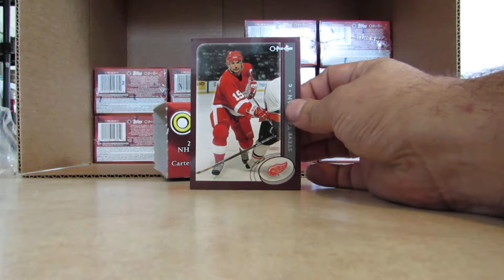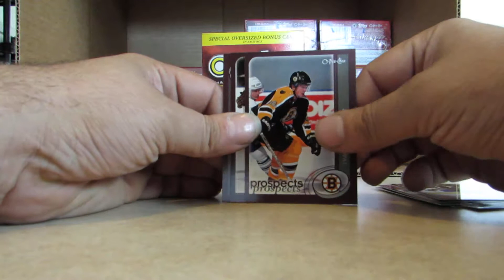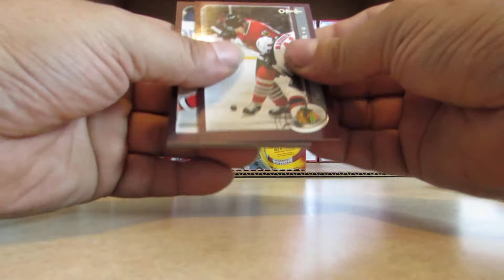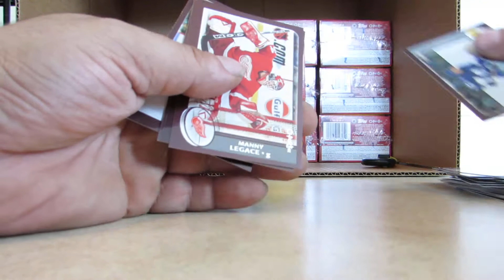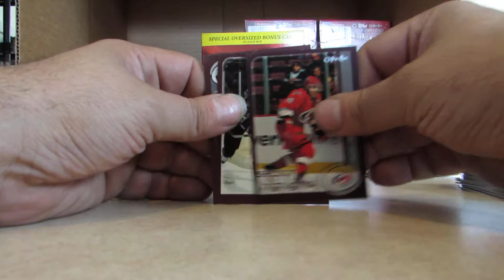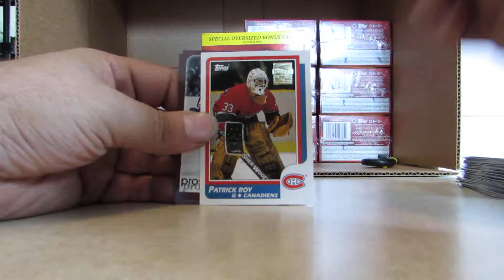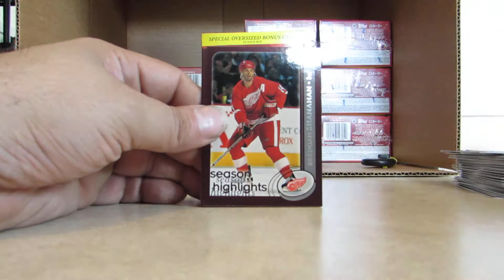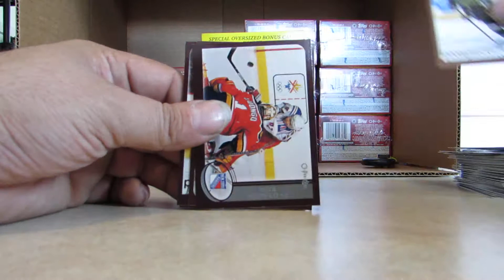2002-03 02-03 O-PEE-CHEE HOCKEY BLASTER CASE BREAK BOX #10